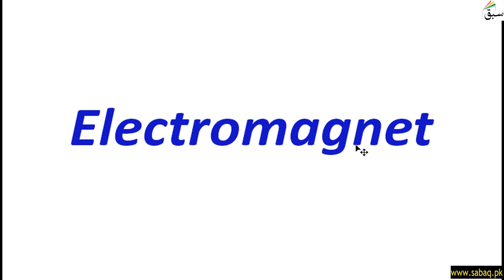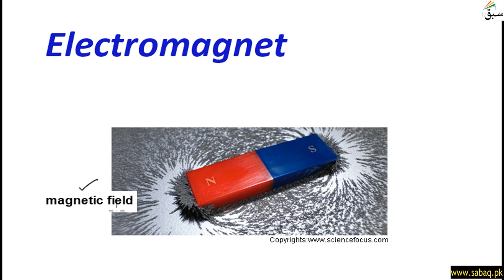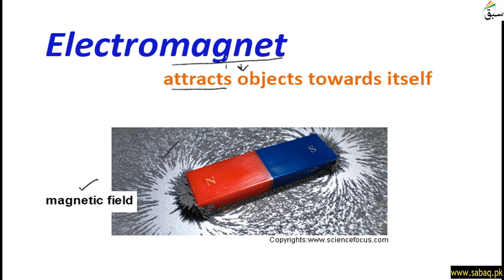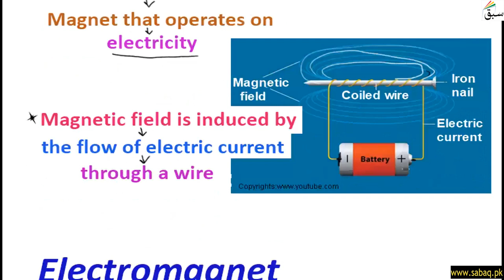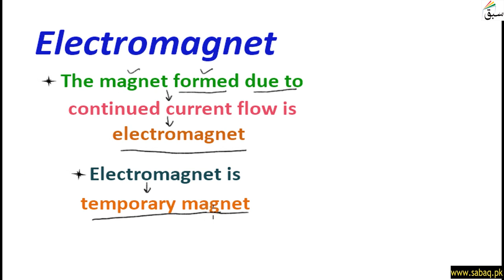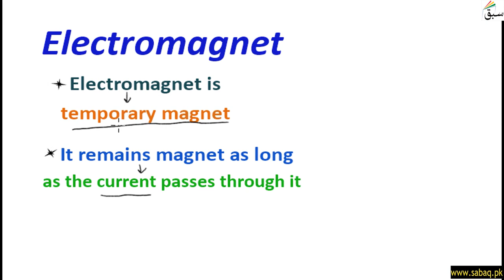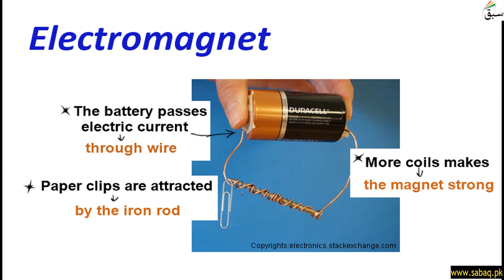Electromagnet, General Science Lecture | Sabaq.pk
This video is about: Electromagnet, General Science Lecture | Sabaq.pk |. Practice tests and free video lectures for Physics, Chemistry, Biology, Math’s, Computer Science, English & more subjects are also available at Sabaq.pk. So, subscribe to Sabaq.pk/Sabaq Foundation now and get high marks in your exams.

CLASSES WE COVER AT SABAQ.PK / SABAQ FOUNDATION:

1. KG
2. Class 1
3. Class 2
4. Class 3
5. Class 4
6. Class 5
7. Class 6
8. Class 7
9. Class 8
10. Class 9
11. Class 10
12. Class 11
13. Class 12
14. Class 13
15. Class 14
16. MCAT
17. ECAT
18. CSS

BOARDS WE COVER AT SABAQ.PK / SABAQ FOUNDATION:

1. FBISE
2. Sindh Board
3. KP Board
4. Balochistan Board
5. Cambridge

STUDY MATERIAL WE OFFER AT SABAQ.PK / SABAQ FOUNDATION:

1. Physics Lectures
2. Chemistry Lectures
3. Mathematics Lectures
4. Biology Lectures
5. English Lectures
6. General Science Lectures
7. Computer Science Lectures
8. General Math Lectures
9. Accounting Lectures
10. Statistics Lectures
11. Advance Accounting Lectures
12. Cost Accounting Lectures
13. Practice Tests
14. Physics Practical
15. Chemistry Practical